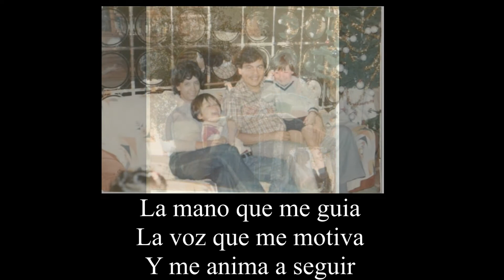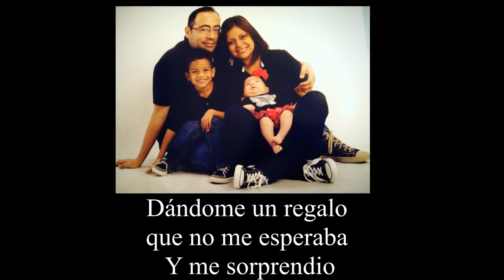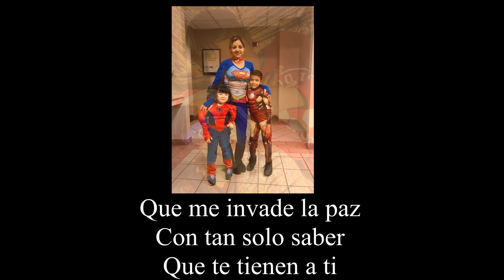Dia de las madres 2017